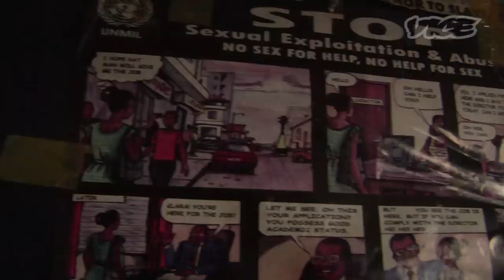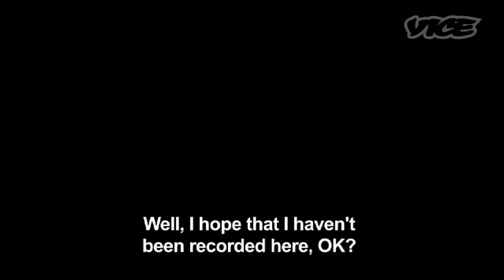リベリア 混迷の原点 2/8 - The Cannibal Warlords of Liberia Part 2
首都モンロビアに到着した一行は、かつてのリベリア軍指揮官に接触する。刑務所から彼を連れ出し、同志が生活するという敷地内で取材敢行。政府の対応や彼の考えを聞き出すことに成功するも、不審に感じた住民に周囲を取り囲まれる。果たしてシェーンたちの身は. !?

While Liberia's former president Charles Taylor's trial for war crimes and sundry other atrocities continues at the Hague, the ex warlords of Liberia remain in their native country. Some are harassed by cops; others are hunted by vengeful gangs. The lucky few still maintain control over some territory.
In this chapter, VBS meets General bin Laden, so named to strike terror in the hearts of his enemies. After springing bin Laden from jail, VBS is invited back to his compound, where bin Laden leads us to his roof and tells us about his neighborhood improvement plans. Mid-interview, after a suspect group of men unfamiliar to bin Laden assembles in the courtyard down below, VBS is forced to flee.